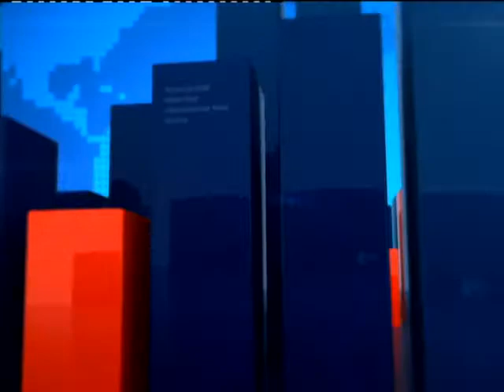Joy News Prime Headlines